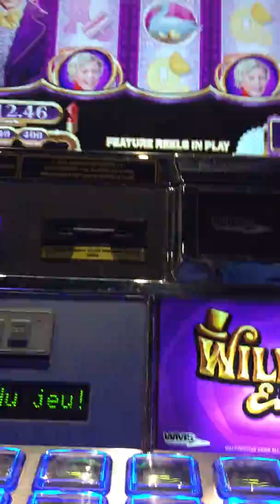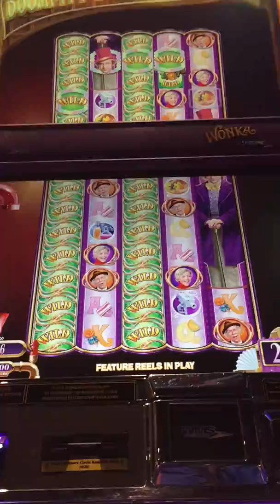Willy Wonka Oompa Loompa Bonus $4 Max Bet at Woodbine